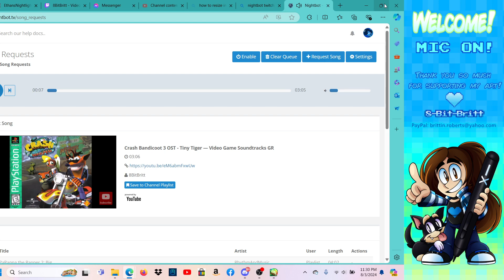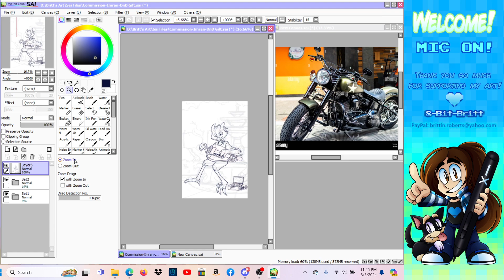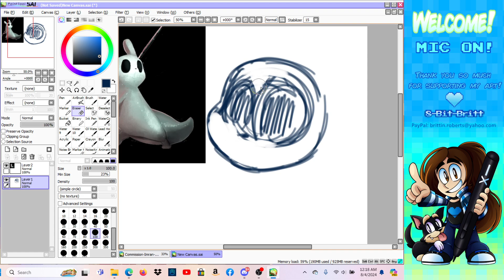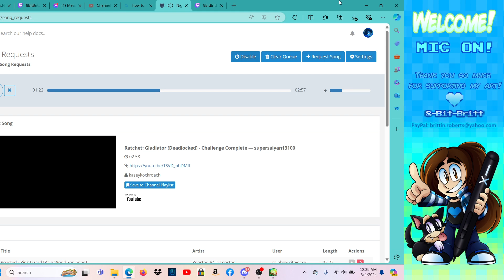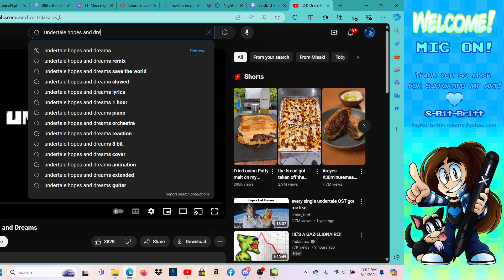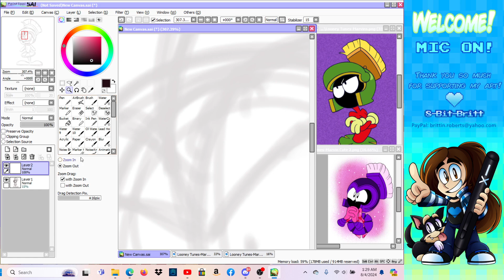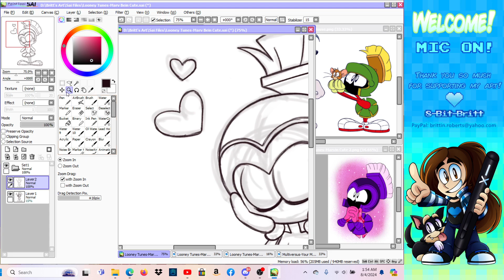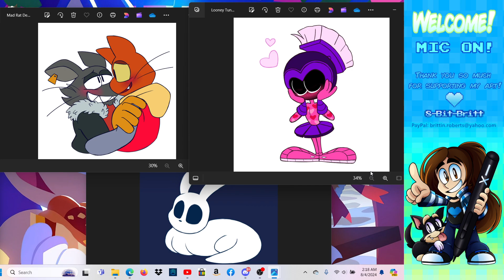Late Art Stream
I started way too late and was too tired to do commission stuff, so I did a bit of doodling.